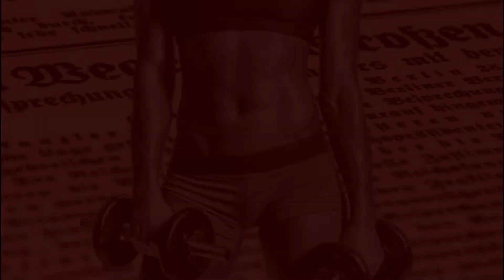දෙවන සති 3 I SECOND 3 WEEKS - ( FULL BODY CIRCUIT )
Presenting WOMEN’S BEGINNER PROGRAM

කාන්තා ආරම්භක ව්‍යායාම වැඩසටහන ඉදිරිපත් කිරීම

♦ Second 3 weeks
♦ දෙවන සති 3
♦ Full-body circuit

Mission Sri Lanka Fit is channel for amazing fitness and workout motivation , original videos and compilations of fitness motivation.

for more information.

We make these videos to motivate people and inspirited them for better workout. Our understanding is that, it is in correlation to Fair Right Use, however given that it is open to interpretation, if any owners of the content clips would like us to remove the video, we have no problem with that and will do so as fast as possible.

1)This video has no negative impact on the original works (It would actually be positive for them)
2)This video is also for teaching purposes.
3)It is positively transformative in nature.
4)I only used bits and pieces of videos to get the point across where necessary.